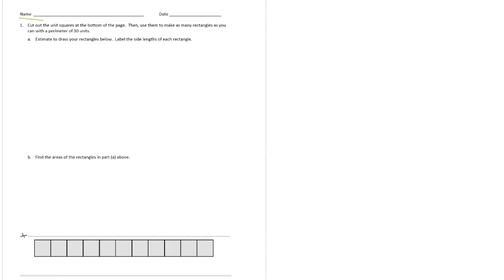lesson 20 homework module 7 grade 3